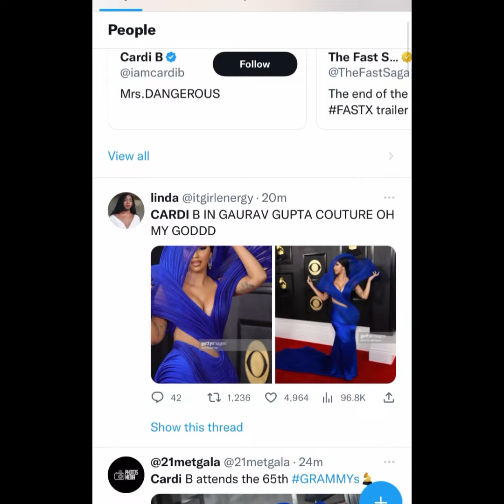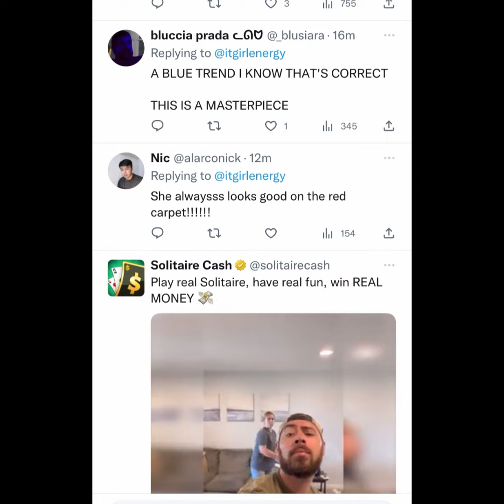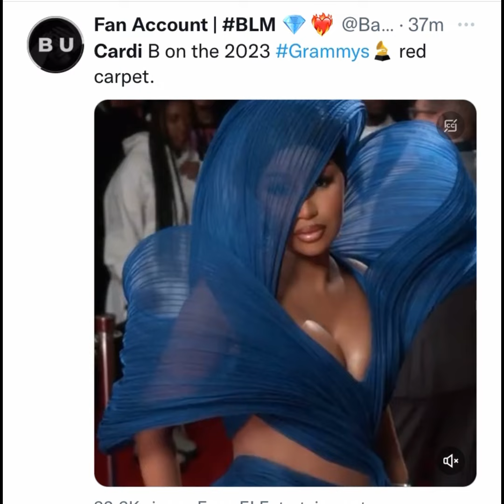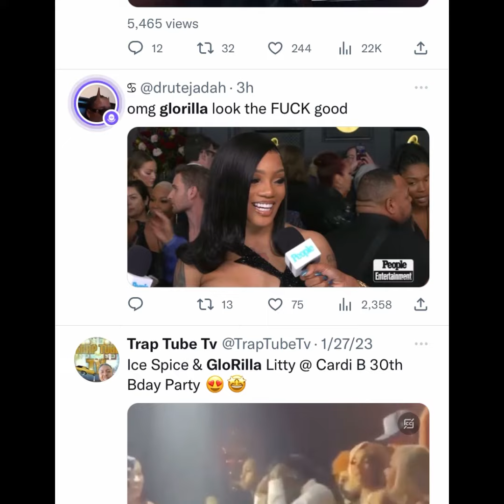CARDI GRAMMY FIT ATE DOWN| CONGRATS 🍾 LATTO& GLO! Y’all were nominated&given a seat👑 WINNERS💫